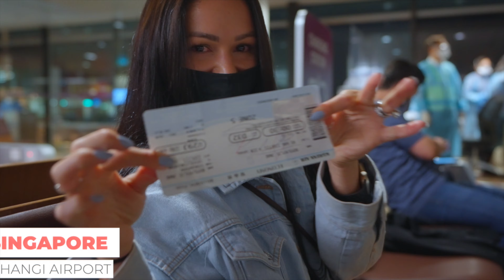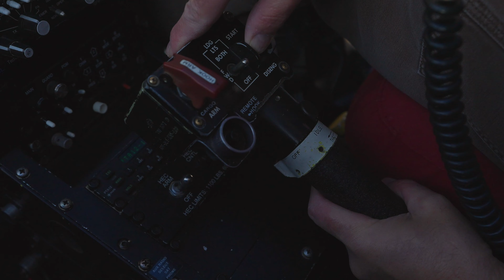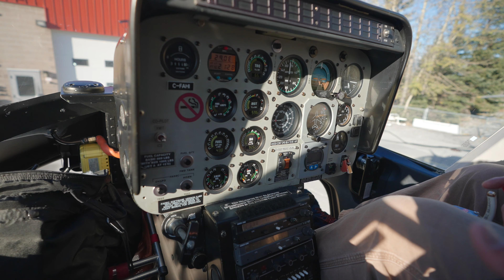Canada Travel Vlog + Reunited with Family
After not being able to see my family for over a year due to travel restrictions, we were FINALLY able to meet them in Canada! What started as a reunion, turned into the most epic vacation ever. However, getting there was no walk in the park. Between paperwork, Singapore re-entry applications, 4 PCR tests, over 50 hours of travel total, and a 7-day government-mandated quarantine. it was a lot but worth every second!

LOCATIONS

PolarPro Vario VND 82mm 2/5 Stop Edition II Peter McKinnon Variable ND Filter

Peak Design Slide Lite Camera Strap Black (SLL-BK-3)

Peak Design Travel Tripod (5 Section Carbon Fiber Camera Tripod)